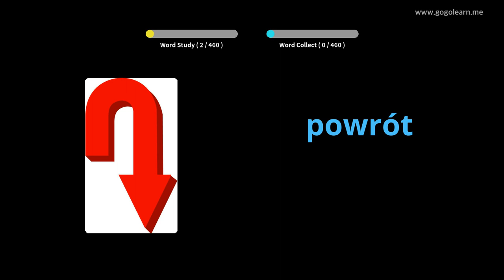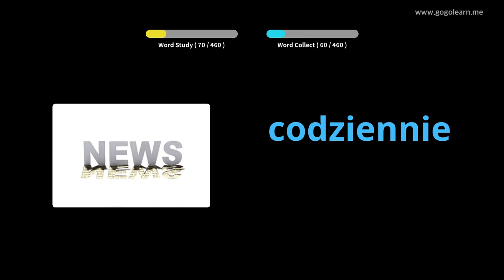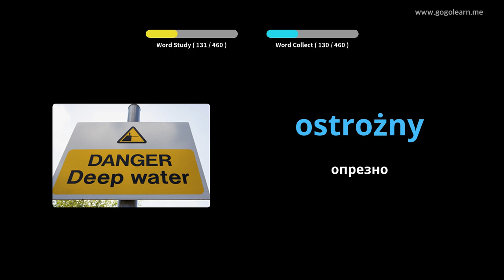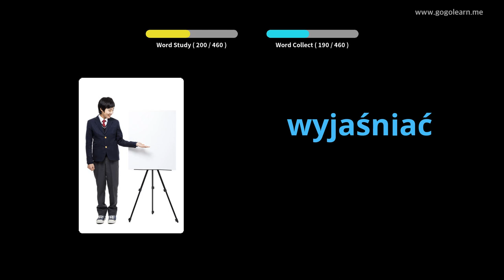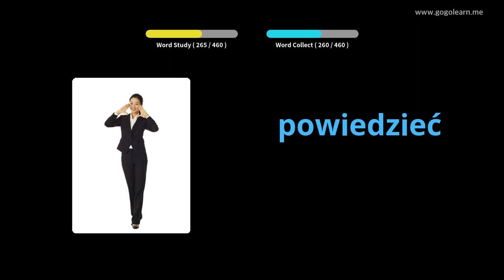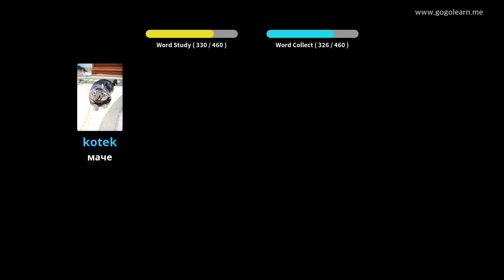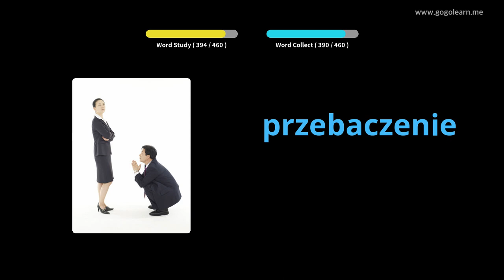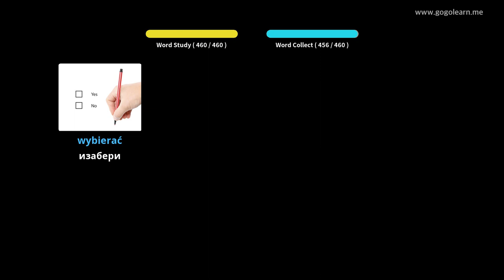Пољски вокабулар Основна школа | Golearn